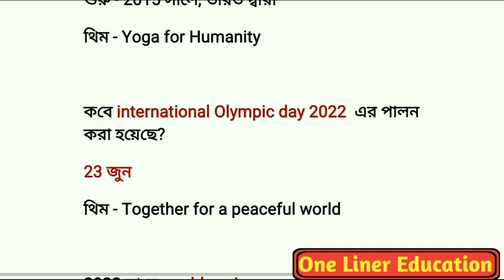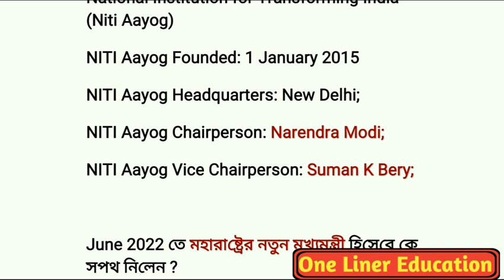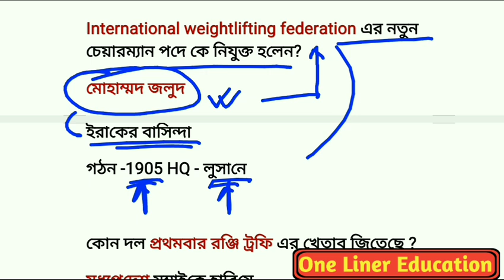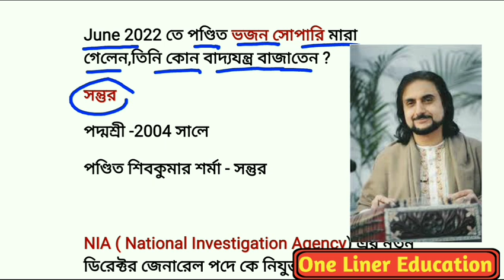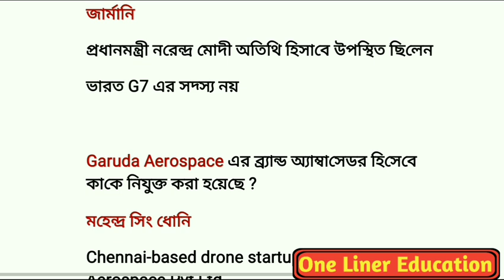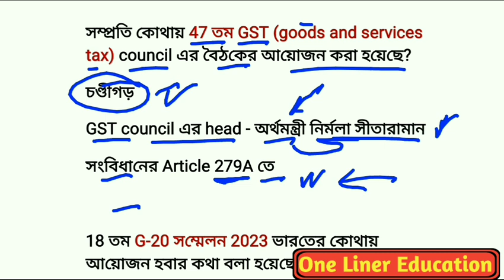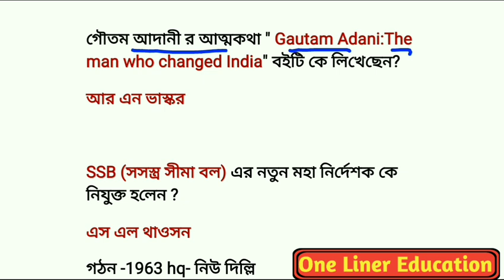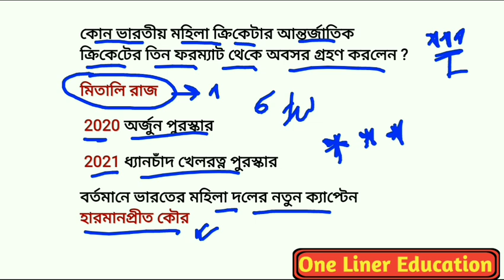JUNE 2022🔥MONTHLY CURRENT AFFAIRS|CURRENT AFFAIRS 2022 IN BENGALICURRENT AFFAIRS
june month special current affairs|railway group d Current Affairs 2022|current affairs in bengali|one liner education

Top current affairs of the week| current affairs 2022| WBCS| wbp|wbpsc current affairs 2022| current affairs in Bengali| By onelinereducation

✓Here are the important current affairs Video